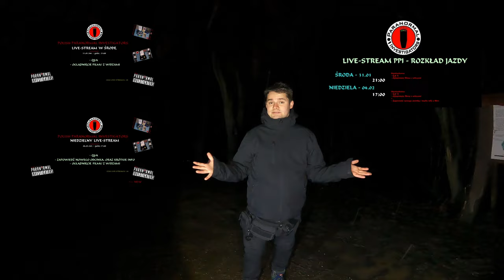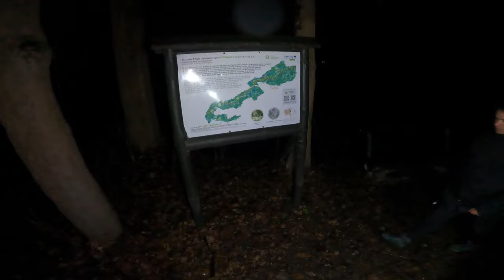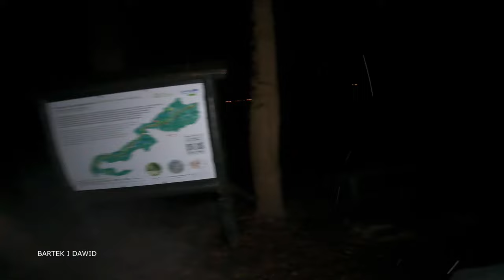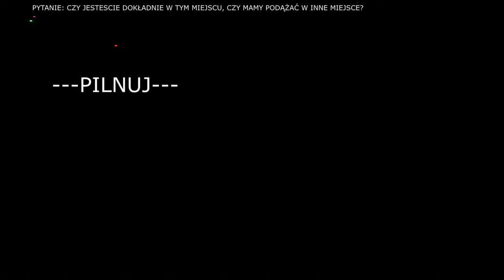Nawiedzony Las w Witkowicach W TYM MIEJSCU ZAGINĘLI STUDENCI?!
😱OSTATECZNE STARCIE Z LASEM W WITKOWICACH😱
Alternatywny podtytuł: KONTAKT Z WISIELCAMI?!

☢️⚠️Słuchaj na słuchawki 🎧

... I oglądaj w ciemności 🦇🫡

0:00:00 - Intro PPI
0:01:08 - Intro odcinka
0:03:03 - Wejście do lasu i zwiedzanie z miernikami K-II i Rook 🔦🚦
0:14:26 - Rozdzielenie
0:27:17 - 2x Sesja z SB-7 + Rem-Pod (2x GT Seer) 📟🖲🤳
0:40:52 - Sesja z S-Box + Kulka i Rook 📟🔵🚦
0:48:00 - Poszukiwanie ekipy 👀
0:54:28 - Sesja z Fluxem (Rem-Pod x2, Kulka, K-II x2, Rook) 🏔️🖲🔵🚦
1:04:38 - Sesja z SB-7 (Rem-Pod x2, Kulka, K-II x2, Rook) 📟🖲🔵🚦
1:13:24 - Ostateczna Sesja z Fluxem (Rem-Pod x2, Kulka, K-II x2) 🏔️🖲🔵🚦
1:22:29 - Krótkie podsumowanie i Outro odcinka

Muzyka (Intro odcinka) Lost In The Forest (Muzyka z YT)

Muzyka w filmie: Kamil Wesołowski
*Specjalnie do tego filmu* ("Witkowice Atmo" - Sesja z Fluxem. "Witkowice Melody" - Ostateczna Sesja z Fluxem)

OGROMNE PODZIĘKOWANIA KIERUJEMY DO:

Kamila, Klaudii, Bartka i Dawida

ORAZ WSPIERAJĄCYCH:

GREKUxPLAY
GRZEGORZ